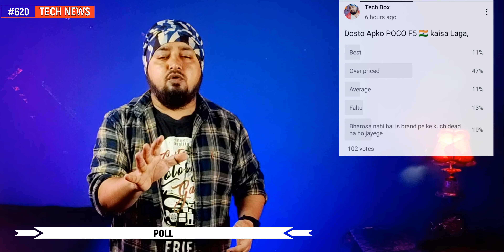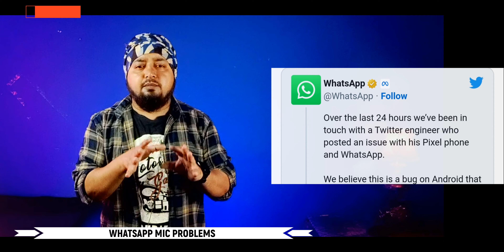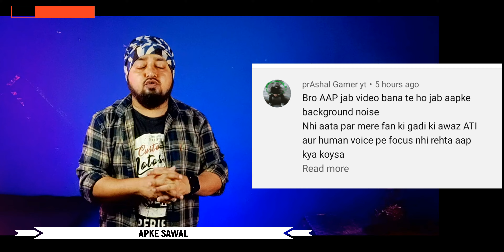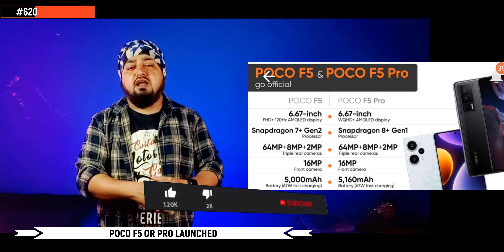Poco f5 dont buy, Realme 11 pro plus price, Nothing phone 2, Poco f5 pro, Narzo n53, Redmi note 12s,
Hi

Timestamps :
00:00 india phone no 11 or 13 digest
00:25 world first phone number
00:39 poco f5 reviews
00:49 poll
01:08 whatsapp mic prooblems
01:30 whatsapp scam
01:51 whatsapp where os
02:06 dia 8050 launched
02:21 google io 2023
02:34 iphone 16 pro display
02:45 iphone  15 pro camera
02:57 apke sawal
03:46 redmi note 12s
04:20 poco f5
04:22 poco f5 pro
05:29 realme narzo n53
05:40 realme  11 pro plus price
05:45 realme 11 pro price
05:55 realme 11 price
07:08 oppo reno 10 pro
07:16 nord n30
07:25 moto razr 40
07:32 tecno phontom v yoga
07:43 tecno cammon 20
08:06 nothing phone 2